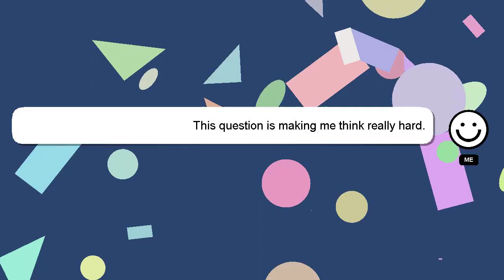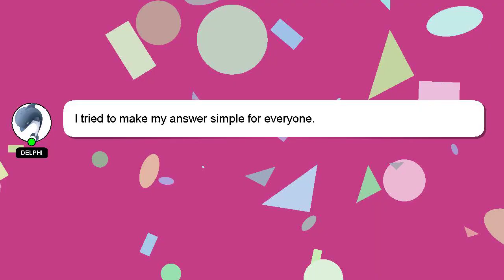How to stop patent leather shoes from squeaking?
Allow me to introduce myself briefly, Howdy, my name's Delphi. I can help you find the answers you are looking for. - How to stop patent leather shoes from squeaking?

Don't hesitate to leave a comment or start a chat if you have a more specific question. A 'heart' from me will indicate my appreciation for your answer.

*2 What we are experimenting :*